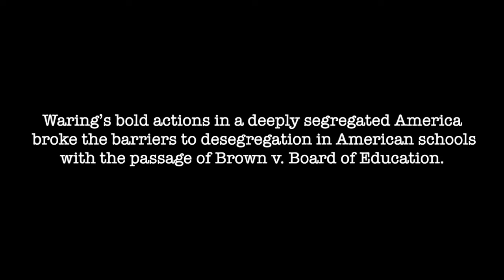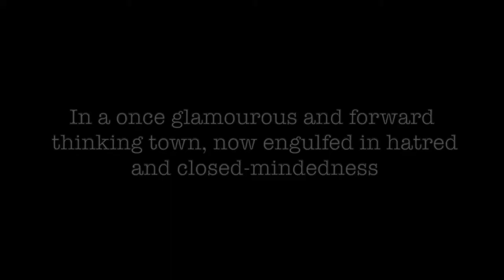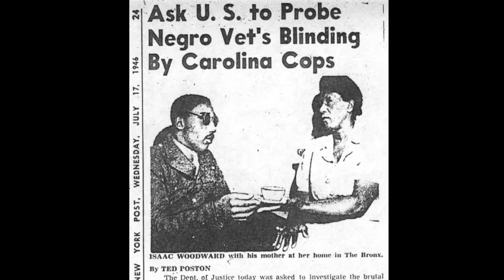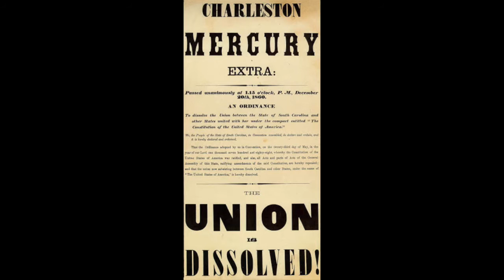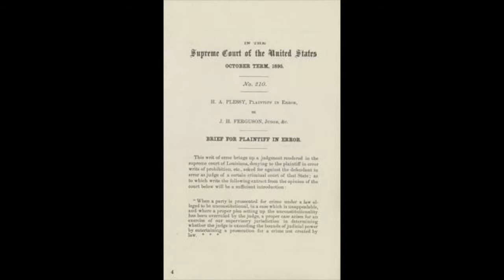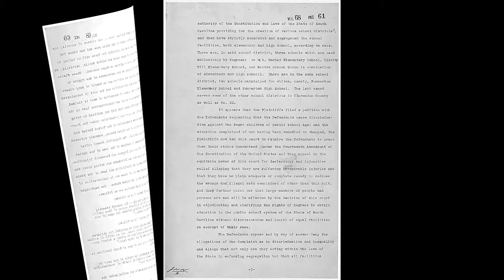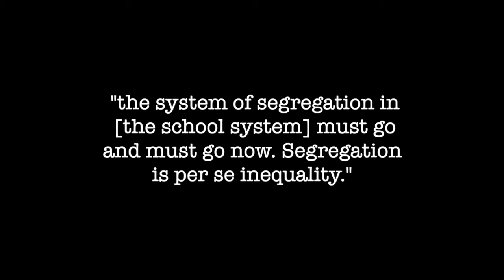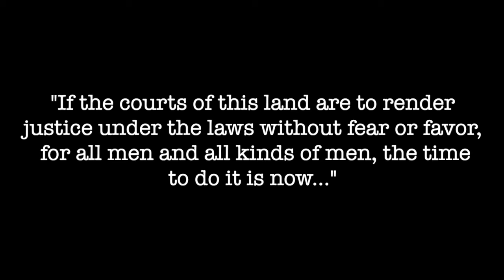Judge Julius Waring - NHD Girls (National level)